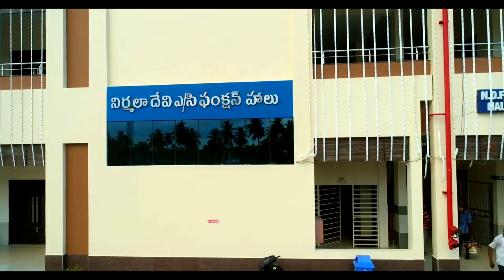|| Praneeth weds Praveena ||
Cherish Photography -  Freeze Your Happiness

Call or SMS or WhatsApp

Exclusive Photography & Videography Services Offers -